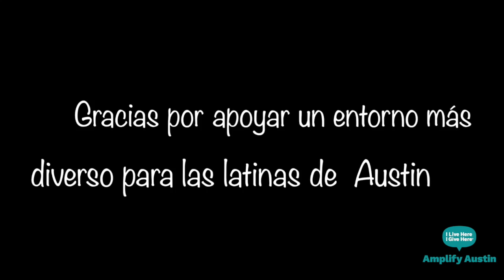Latinitas Amplify ATX 2019 _Thankyou 2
Thank you for helping us on our mission! You made a difference!